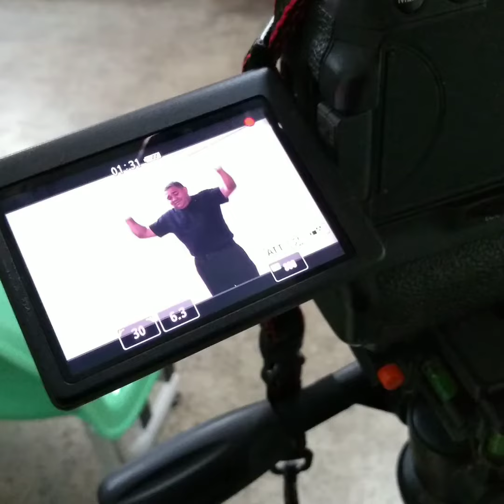Apresentação do Curso de libras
Filmagem e Edição: Rivaldo Costa